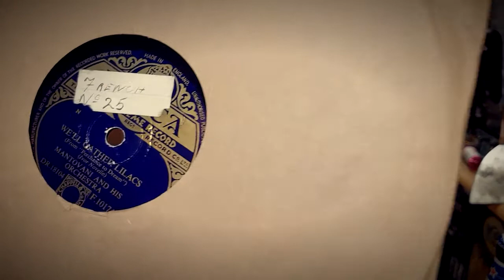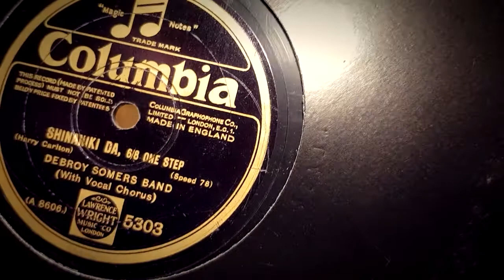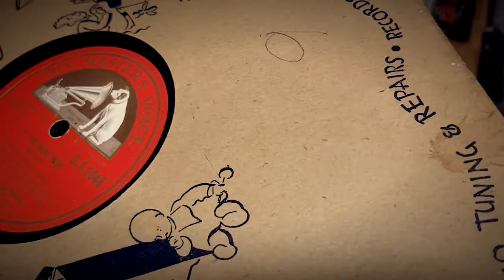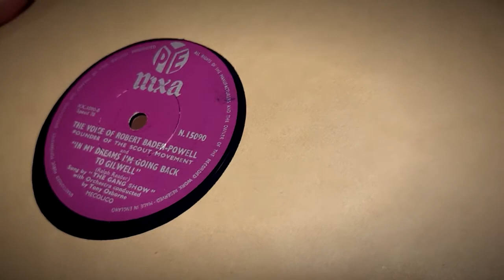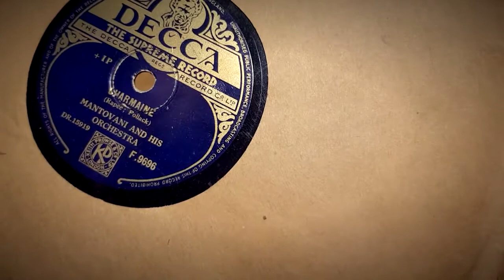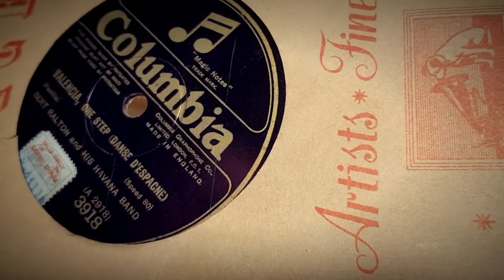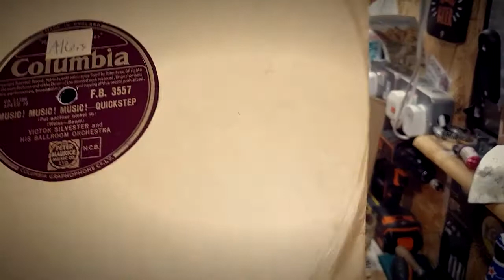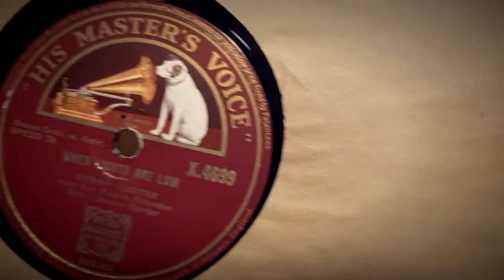STACK ATTACK - 3 78rpm Shellac finds... Keep - Reject - Listen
Number three of the new series of sort throughs...